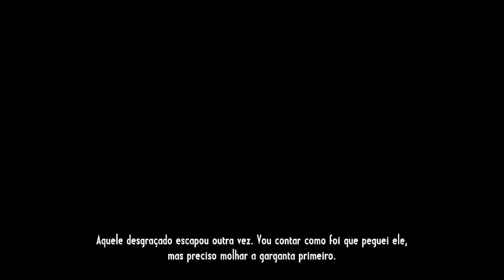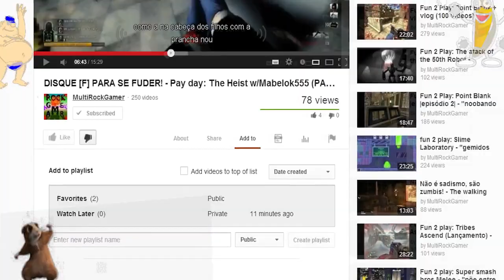Jesse James - Call of Juarez: Gunslinger (Walkthrough) |Ep. 7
se você quiser me ajudar na divulgação desse vídeo é só você clicar em gostei.

 MAS NÃO SE ESQUEÇA DE SE INSCREVER, OU ENTÃO COISAS RUINS VÃO ACONTECER!

CONTRIBUA COM OS MEUS VÍDEOS E ENTRE NO GRUPO DO FACEBOOK

(Essa seção de vídeos foi gravada dia: 23/06/2013)